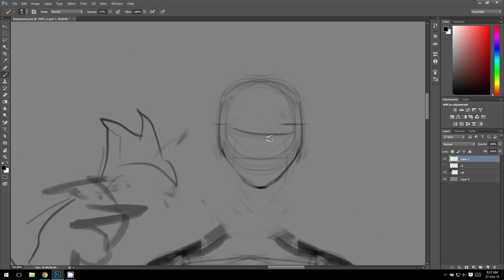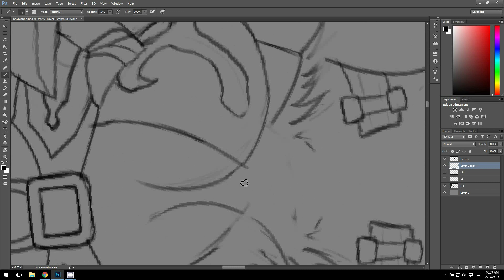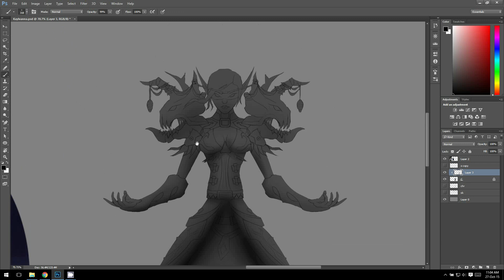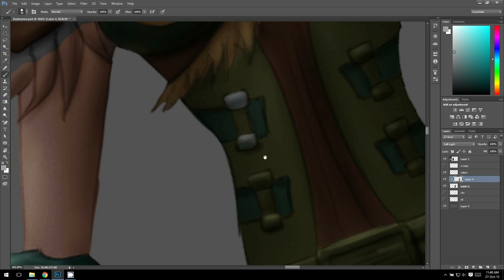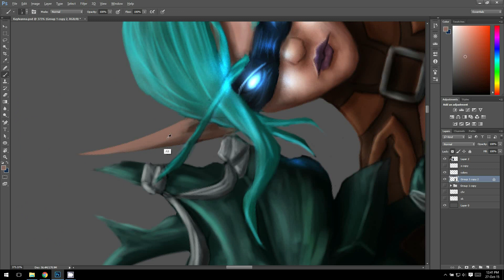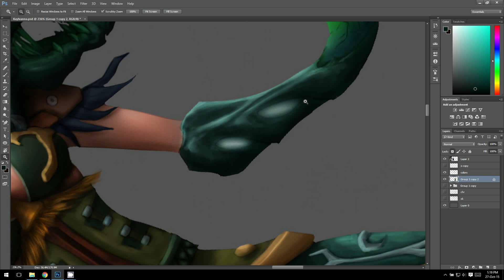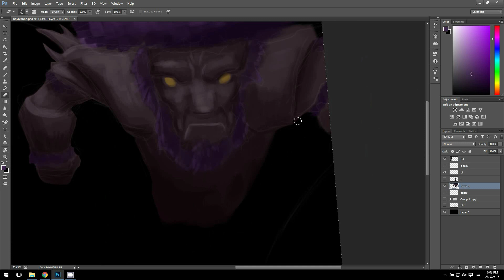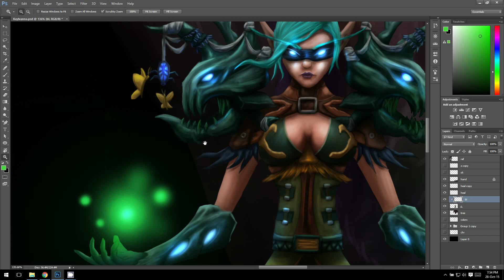WoW - Resto Druid digital painting time lapse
Commision artwork for a World of Warcraft character.